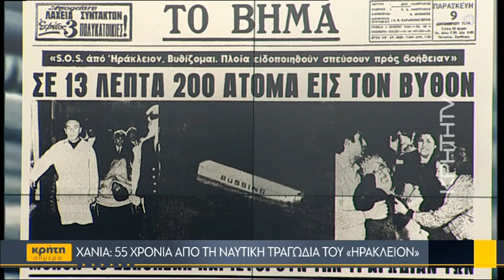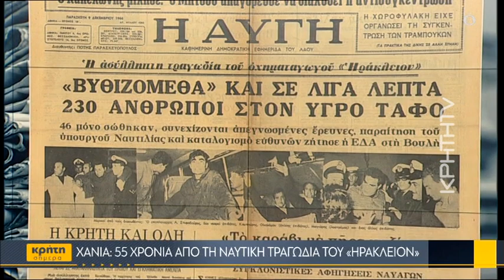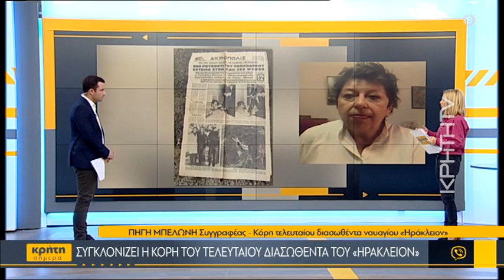Ναυτική τραγωδία «Ηράκλειον»: Συγκλονίζει η κόρη του τελευταίου διασωθέντα